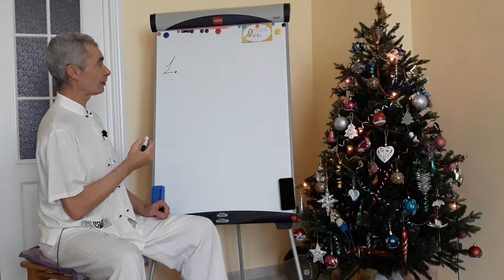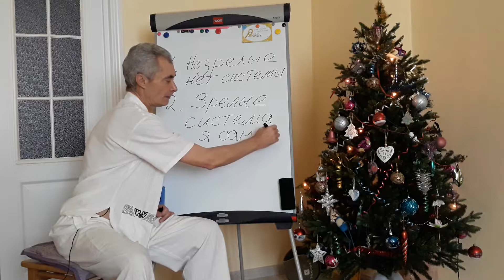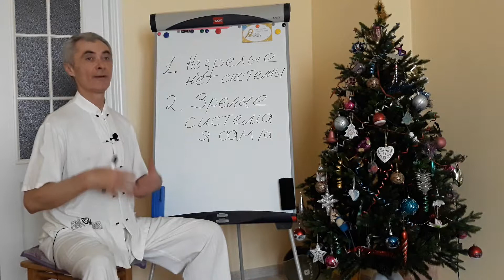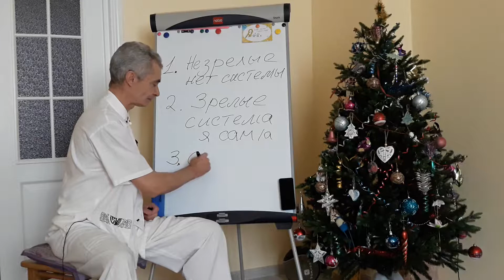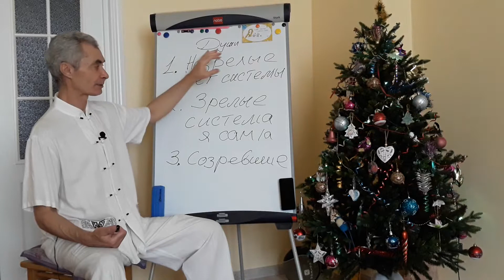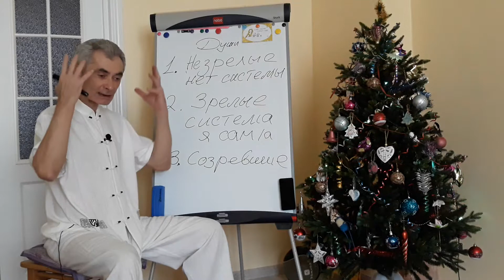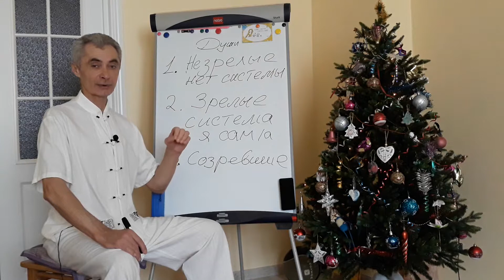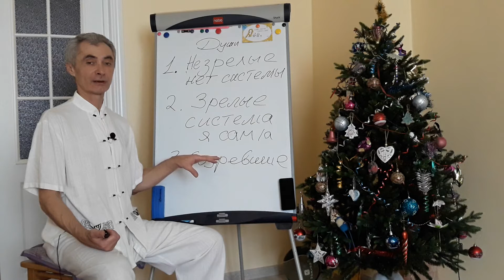Кармапсихология 56 (1 из 2). Кармабеседы: часть 3 (из 3)